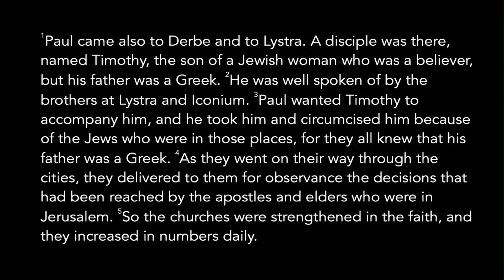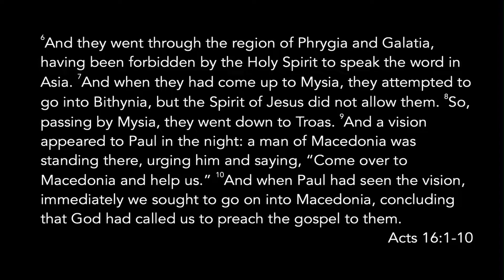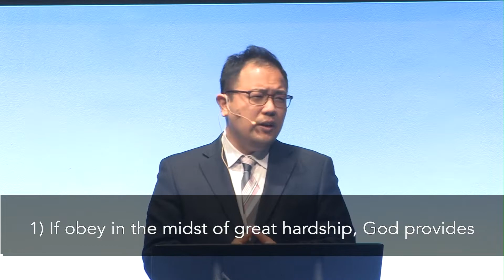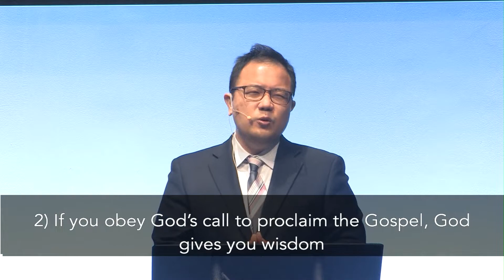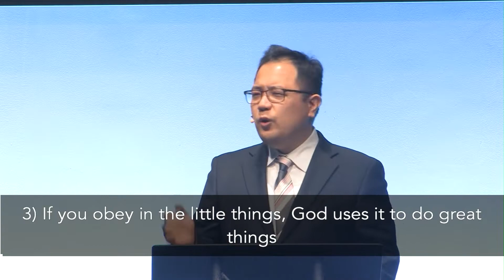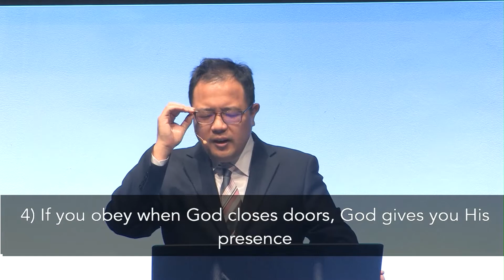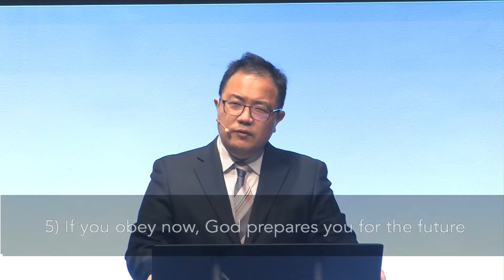How to Obey in Confusing Times - Pastor David Moon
Pastor David Moon
Acts 16:1-10